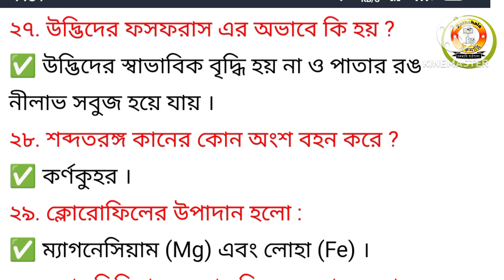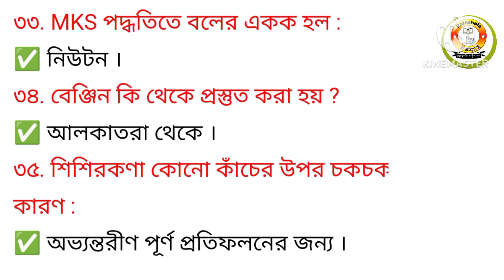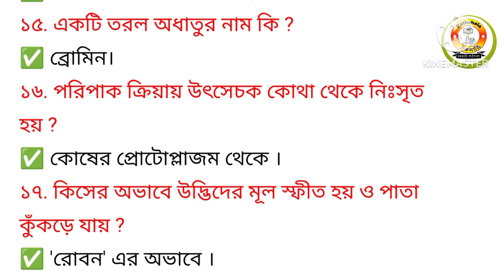P-3 Very Very Important Science Question Answer / class 7-9 / Al-Ameen Mission Admission Test 2023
Rokomari Pathshala" is a platform for the aspirants who want to learn everything. So keep watching from the beginning to the end *

Wb Primary Tet Exam 2023 10th December Preparation. EVS MCQ QUESTIONS ANSWERS. wbprimarytet.primaryWb Primary Tet Exam 2023 10th December Preparation. EVS MCQ QUESTIONS ANSWERS. wbprimarytet.primaryWb Primary Tet Exam 2023 10th December Preparation. EVS MCQ QUESTIONS ANSWERS. wbprimarytet.
Interchange of Gender ( in Bengali ) | All Gender Part 1 | Lingo poriborton | লিঙ্গ পরিবর্তন |

WB PRIMARY TET 2023 DECEMBER PREPARATION. Child Development and Pedagogy. wb primary tet exam MCQ WB PRIMARY TET 2023 DECEMBER PREPARATION. Child Development and Pedagogy. wb primary tet exam MCQ QUESTIONS Answers 2023 DECEMBER.WB PRIMARY EVS MCQ QUESTIONS Answers Wb Primary Tet Exam 2023 10th December Preparation. EVS MCQ QUESTIONS ANSWERS. wbprimarytet.primary.
wbprimarytetpreparation2023 wbprimarytetnewstoday wbprimaryteachersrecruitment primary primarytet WB PRIMARY TET 2023 DECEMBER PREPARATION. Child Development and Pedagogy. wb primary tet exam MCQ WB PRIMARY TET 2023 DECEMBER PREPARATION. Child Development and Pedagogy. wb primary tet exam MCQ QUESTIONS Answers 2023 DECEMBER.WB PRIMARY EVS MCQ QUESTIONS Answers 2023.